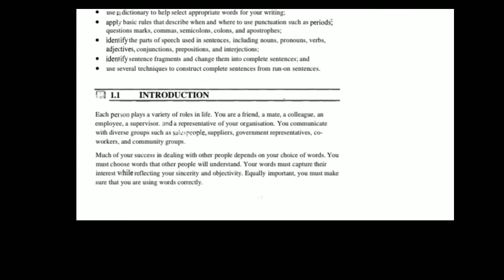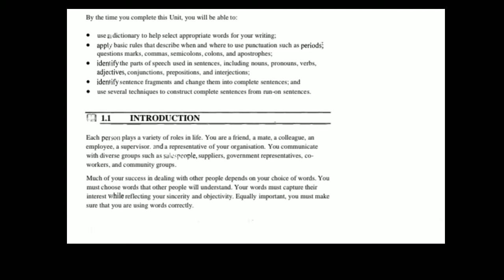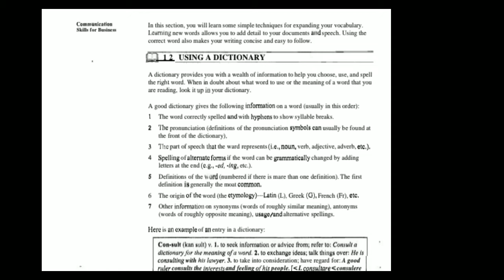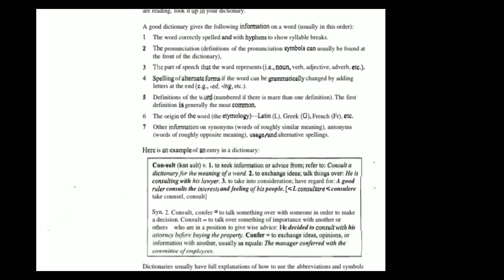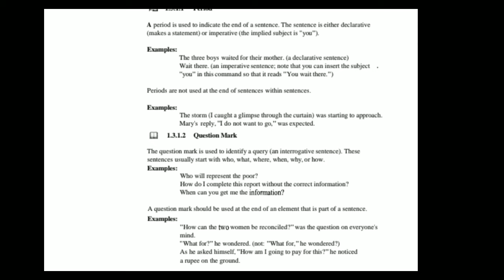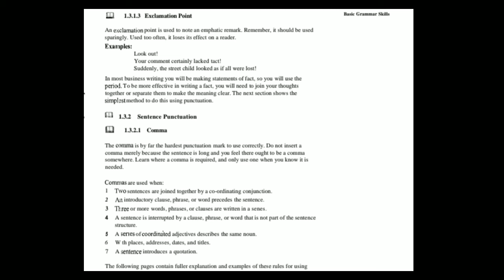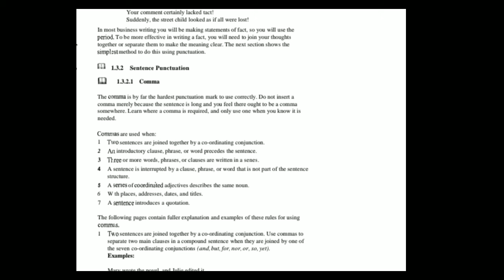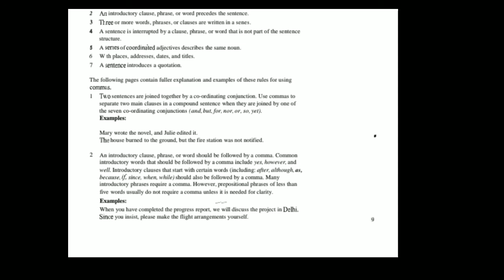m.ed/English write it right m.ed bangalore North university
Unit1medeng.mp4